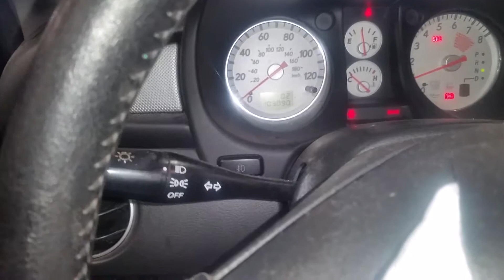17C0280, 2008 MITSUBISHI OUTLANDER, 2.4, A.T., 4WD, 103,090 MILES, MORRISON'S AUTO SALVAGE